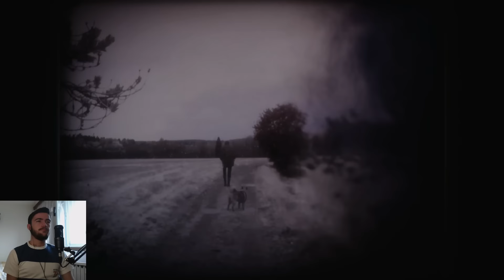Unravel (PS4) #8 "Atacul ciorilor"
(Folositi codul "BOBSP" Pentru o reducere de 3% la orice joc)
Pentru inregistrat console:Live Gamer HD.
Pentru inregistrat pe PC :OBS sau Bandicam.

Specs:
-Intel I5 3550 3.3GHz-3.7GHz Quadcore
-16Gb RAM 1600MHz
-nVidia GTX 770 Gigabyte 4Gb GDDR5 OC
-Gigabyte H77-DS3H
Periferice:
Microfon- AT2020
Tastatura- Razer Blackwidow Tournament Edition